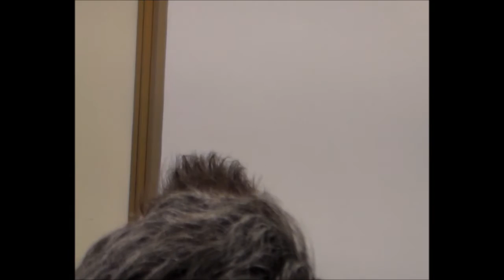Graticola Candidati consiglieri portavoce; Meet Up "I Grilli e le Cicale di Latina" 19/12/2015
Video dell'incontro AMMINISTRATIVE 2016: Presentazione e Votazione aspiranti Candidati (GRATICOLA DAY).

Terminata la fase di candidatura, viene indetta l'Assemblea Generale nella quale coloro che hanno dato disponibilità si presenteranno e sarà possibile fare loro delle domande ("graticola").

L'incontro si terrà presso il Ristorante "Prati di Coppola" (Via del Lido, Latina), a partire dalle ore 14,30 e prevede il seguente OdG (Ordine del Giorno):
- Presentazione e Graticola Candidati Portavoce
- Breve presentazione dei Candidati Consiglieri
- Votazione Candidati (gli aventi diritto al voto sono tutti gli iscritti ai MeetUp al 30/05/2015)
- Spoglio
- (Eventuale) ulteriore votazione per i casi di ex-aequo
Si stima l'inizio delle votazioni intorno alle ore 17,30-18,00.

Si tiene a precisare che i candidati NON dovranno far parte di altre liste elettorali.